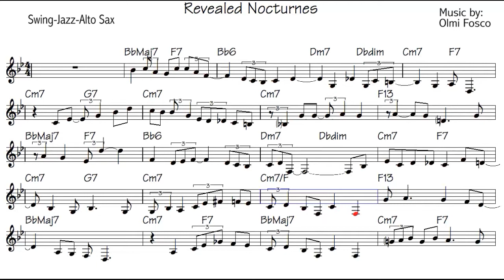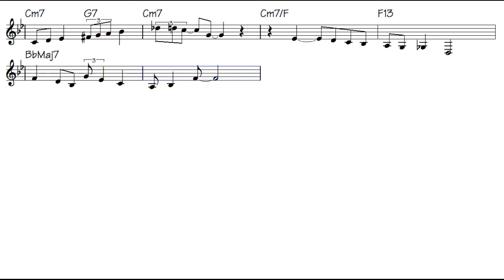Alto Sax jazz Improvisation lesson - Beginner Level - "Revealed Nocturnes" - instrumental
Alto Sax jazz Improvisation lesson - Beginner Level - "Revealed Nocturnes" - instrumental - Charlie Parker
Music writing: Olmi Fosco